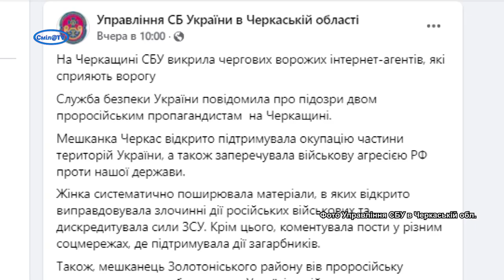На Черкащині СБУ викрила чергових ворожих інтернет-агентів, які сприяють ворогу